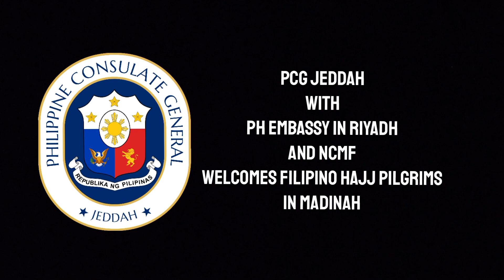PH Consulate and Embassy Officials, with NCMF, Welcome Filipino Hajj Pilgrims in Madinah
Led by Philippine Consulate General in Jeddah, Consul General Edgar Tomas Q. Auxilian, and Philippine Embassy in Riyadh's Charge d'Affaires Rommel Romato, together with members of the National Commission on Muslim Filipinos (NCMF), welcomed the arrival of the Filipino Hajj pilgrims in Madinah, Kingdom of Saudi Arabia.